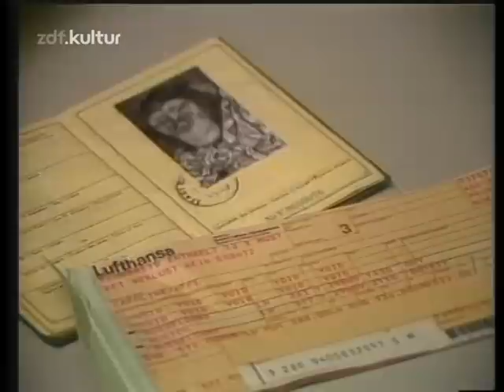Thomas Gottschalk - "Na sowas!" 50. Folge (komplett) 1986 Teil 1von2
Deutsche Erstausstrahlung: Sa 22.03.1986 ZDF

Gäste: Sophia George, Django Edwards, Jochen Schroeder, Hans-Dietrich Genscher, Roberto Blanco (Text: ZDF)

Gäste und Besonderheiten:
Affenbabys aus dem Tierpark Hellabrunn
Herzschmerzsketch mit Django Edwards.
Thommys Kochstudio: Tiramisu (mit Roberto Blanco als Kochpartner).